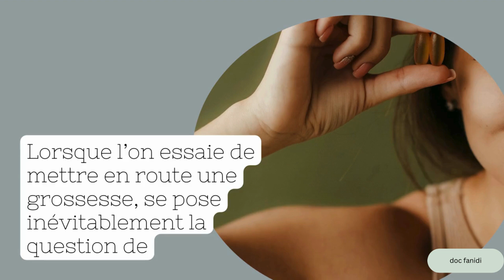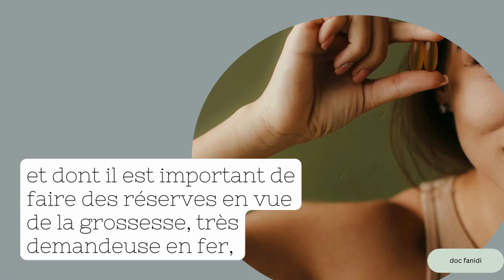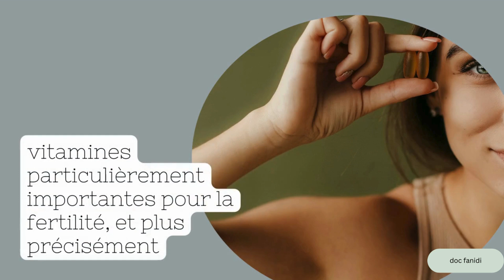Quelles vitamines prendre pour tomber enceinte rapidement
Vitamines pour booster sa fertilité : l'acide folique ou vitamine B9 contre les malformations